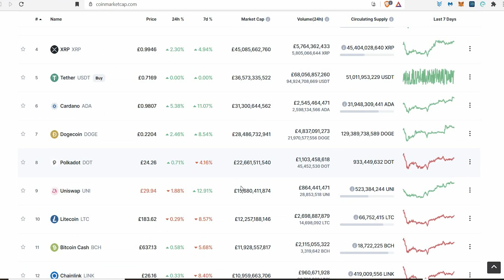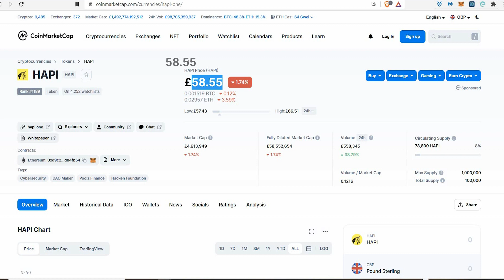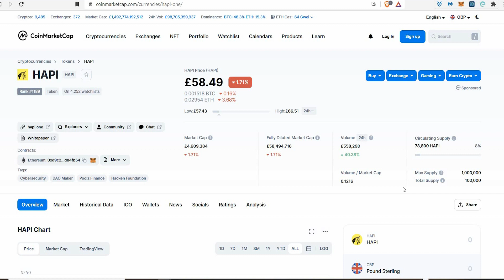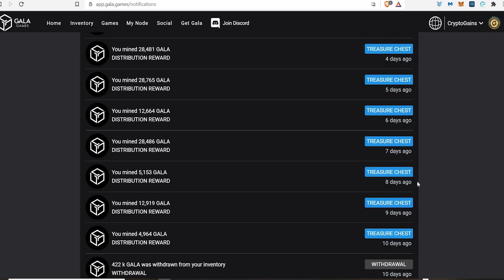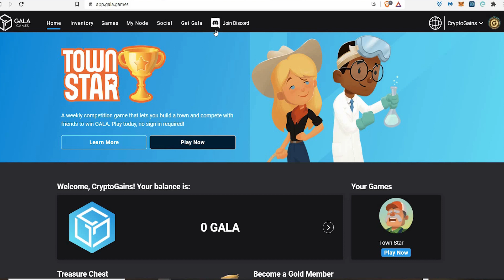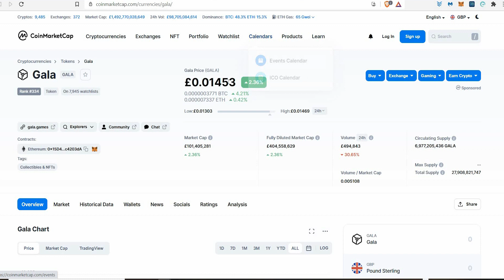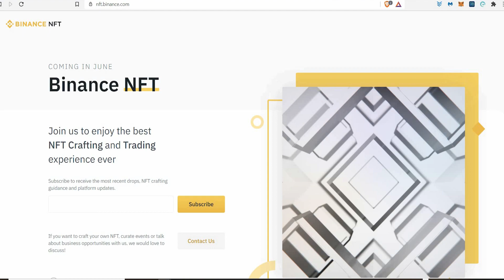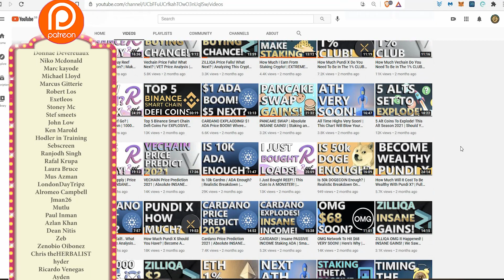3 Altcoins To 1000X & Make Multi MILLIONAIRES! | As Real As It Gets! BUY NOW Before Its Too LATE?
if you wish to grab a Gala Node Please use my referral link above! you'll get 100 gala for free and future rewards :)

My GALA Wallet
0xbf55955F2bD17abd2F2625Fcd6FD09af4CdCb3E3